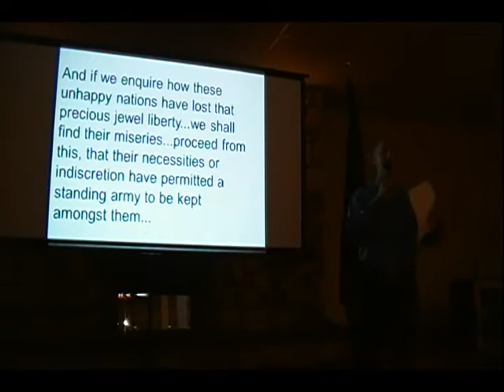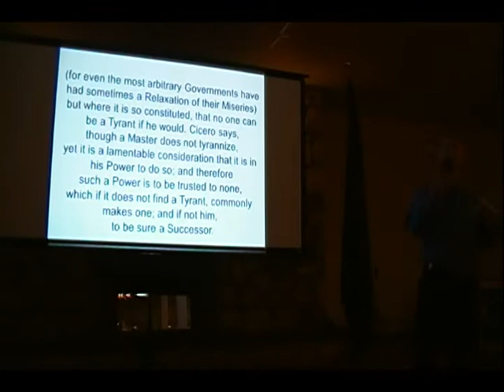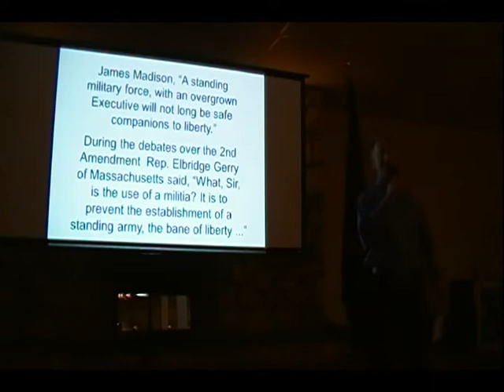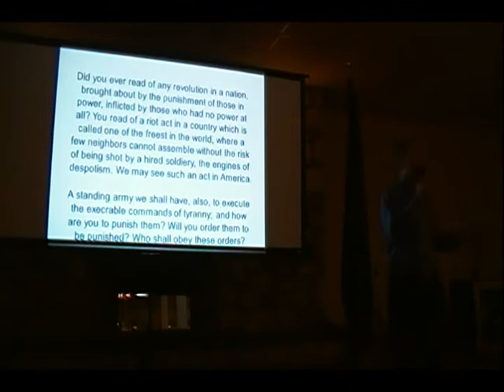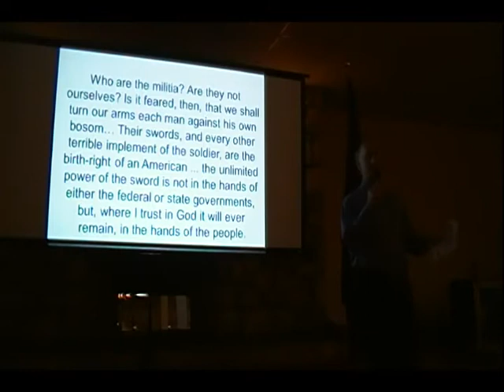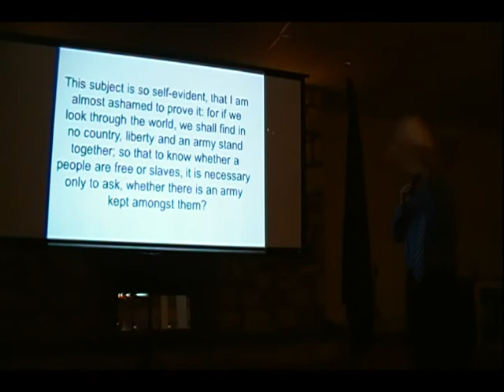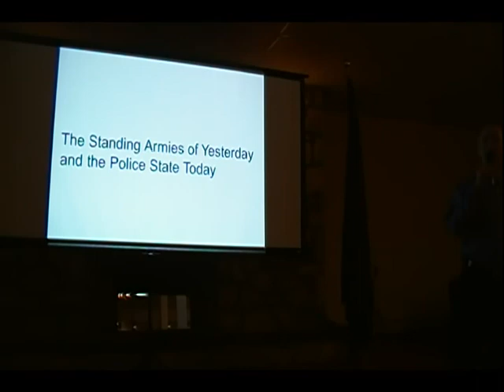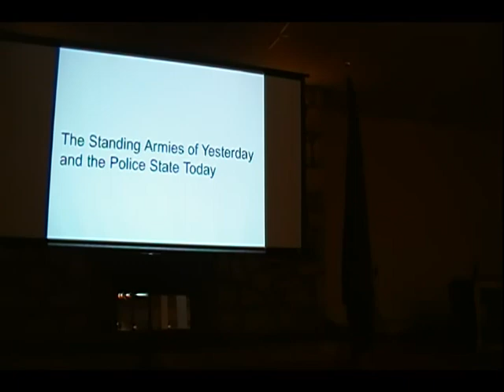The Standing Armies of Yesterday and the Police State Today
I gave this presentation at the Citizens for Liberty meeting on August 20, 2013 near Norristown, Pennsylvania.

Healing Our World
CHAPTER 16
POLICING AGGRESSION